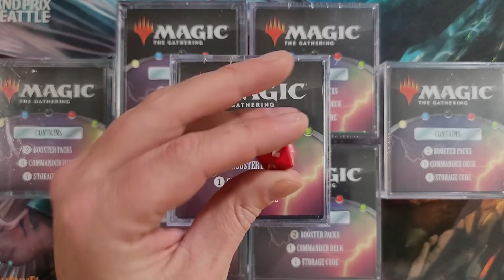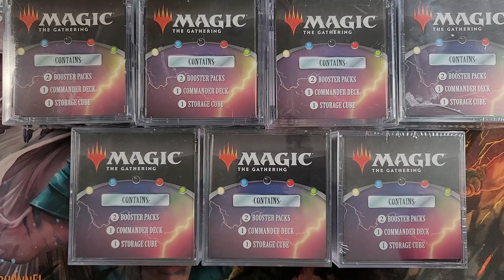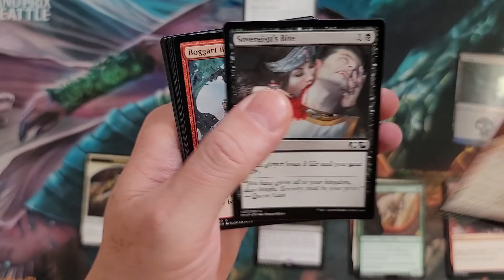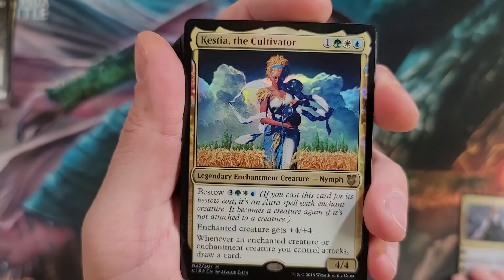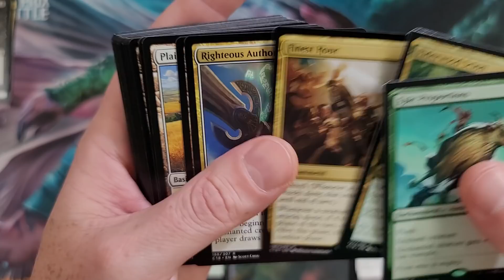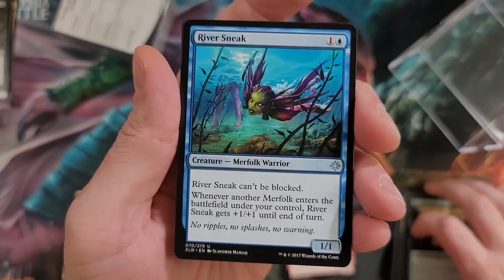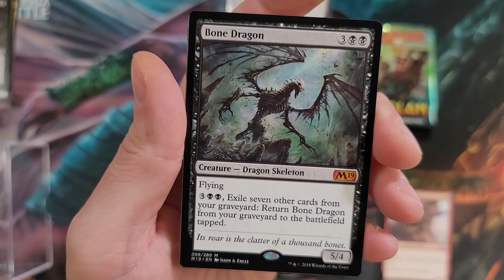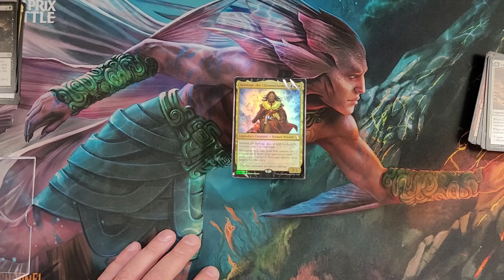Finally Opening These MTG Mystery Cubes!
It's been one week since I announced I would give out two Walmart MTG Cubes and here's the video!  We found some awesome Commander decks!

By hitting the bell icon and selecting "receive all notifications" you are guaranteed to be one of the first to watch my latest videos.